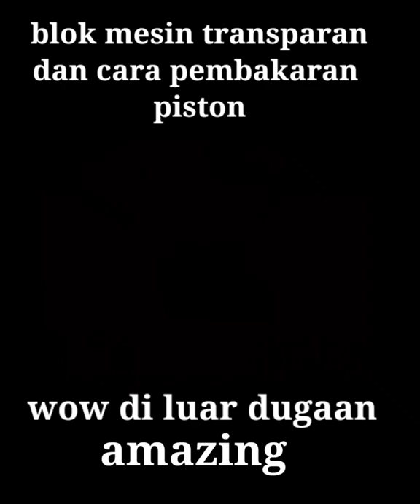Cara kerja pembakaran piston pada mesin transparan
Cara kerja pembakaran piston pada mesin 2tak transparan